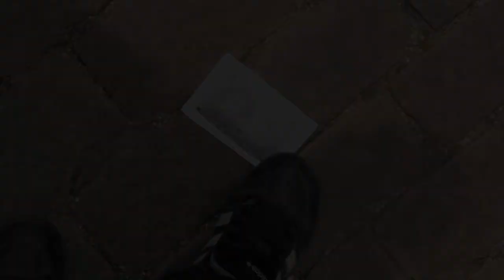Warte den Moment - Instant 36 2012 - Team Kopenhagen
Wie in London findet auch in Kopenhagen täglich der "Vagtskifte" - der Wechsel der Wachen vor dem könglichen Palast Amalienborg statt... aber in Kopenhagen gibt es auch täglich den speziellen Moment...

Ein Film im Rahmen von Instant 36 12

a film by Éva Hüse & Daniel Weissensteiner

Additional camera: Edina Veres